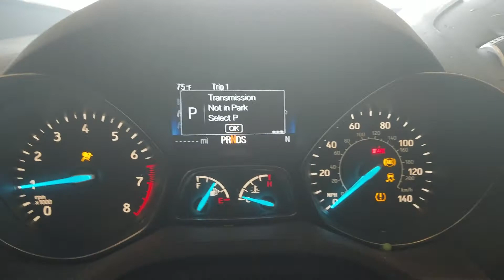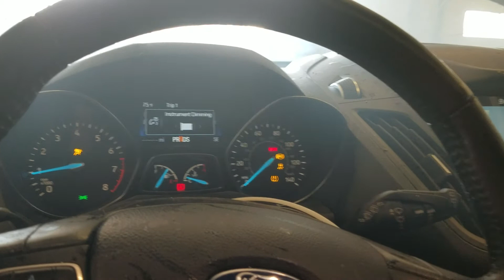21E0675, 2019 FORD ESCAPE, A.T, 2.0L, 35673 MILES, FWD, MORRISON'S AUTO INC.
21E0675, 2019 FORD ESCAPE, A.T, 2.0L, 35673 MILES, FWD, MORRISON'S AUTO INC.